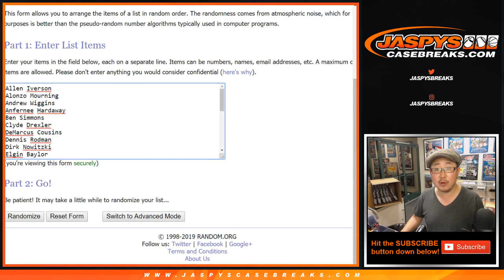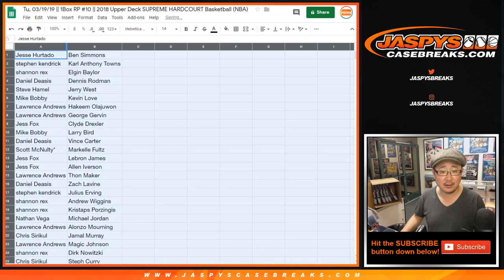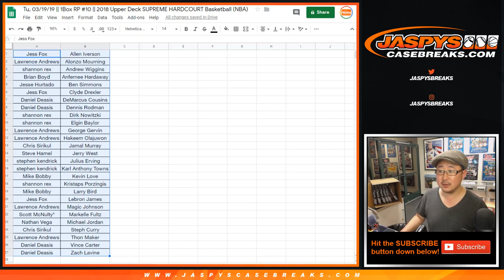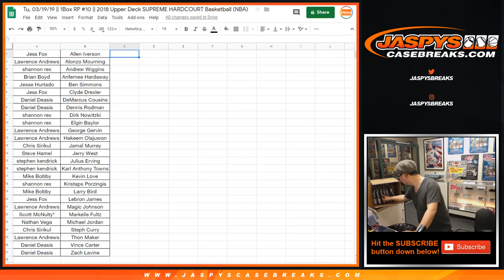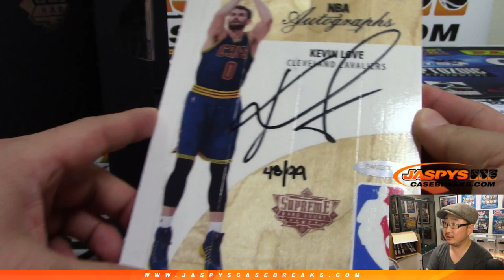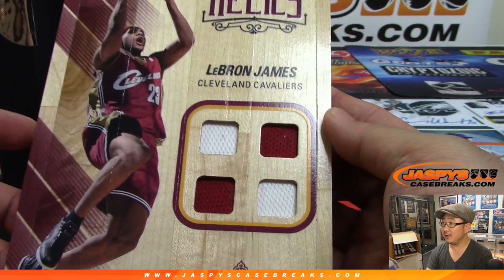Tu, 03/19/19 || 1Box RP #10 || 2018 Upper Deck SUPREME HARDCOURT Basketball (NBA)